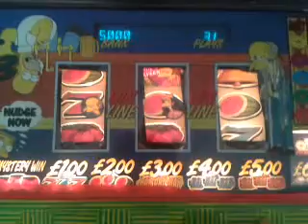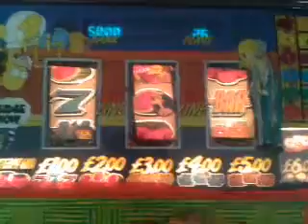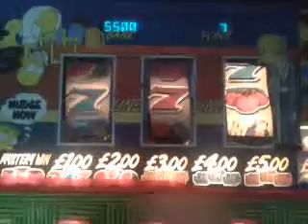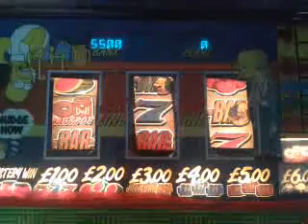HOMERS MELTDOWN FRUIT MACHINE GAME PLAY PART 1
TRYING TO GET THE JACKPOT ON MY HOMERS MELTDOWN FRUIT MACHINE